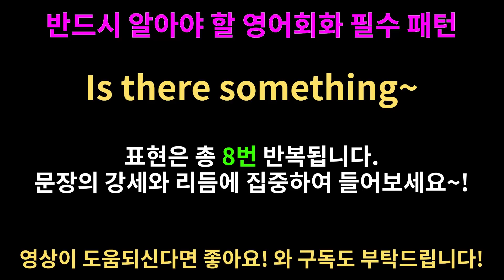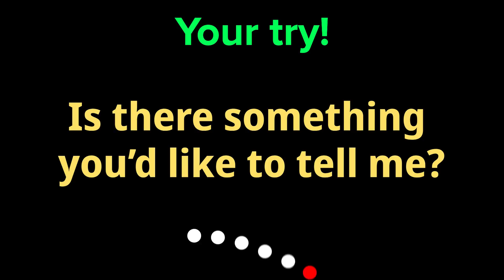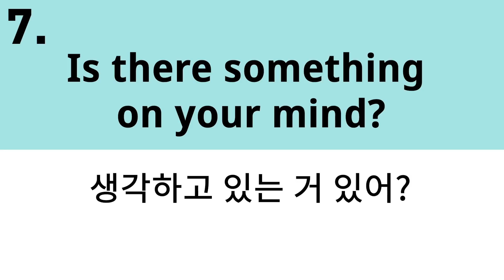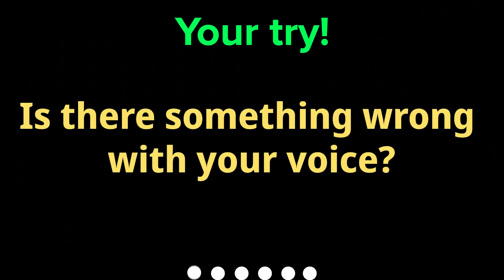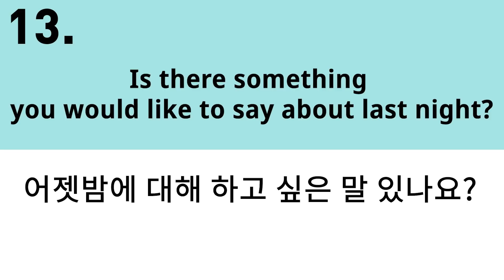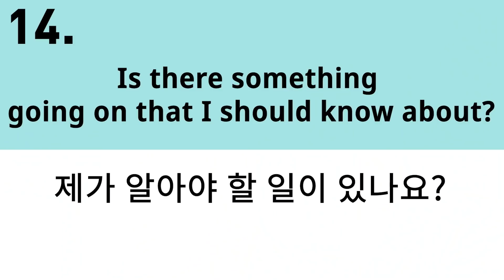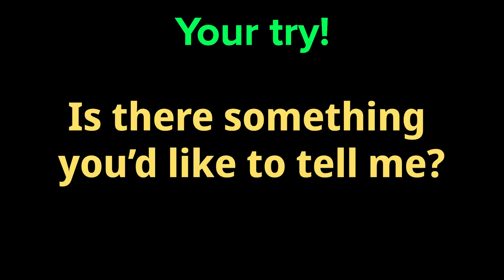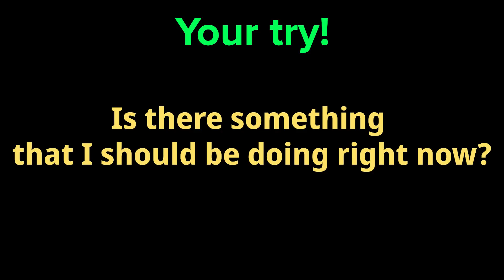반드시 알아야 할 원어민 영어회화 패턴 - Is there something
📌 원어민 영어표현이 들리지 않는다면? (←클릭)
📢 알고 시작하면 차원이 다르다! 영어회화의 숨겨진 비밀!

- 원어민의 영어가 들리지 않아 답답하신 분!
- ​영어회화를 잘 하고 싶지만 어디서부터 시작할지 모르겠는 분!
- 원어민의 영어를 자막없이 듣고 싶다면?

안녕하세요?

오늘 표현은 Is there something 패턴에 대한 연습 자료입니다.

영상을 통해 일상 생활에서 원어민들은 Is there something 이 구문을  어떻게 발음하는지 어떤 말을 할 때 주로 사용하는지 원어민들이 직접 사용하는 영어 문장을 통해 쉐도잉 연습을 해보시길 바랍니다.

감사합니다!